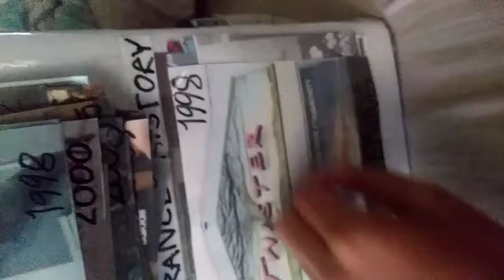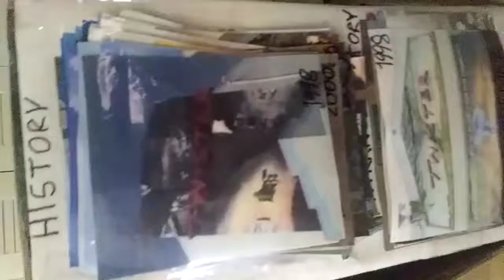Twister Ride It Out view part 2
Second part of my history of Twister.